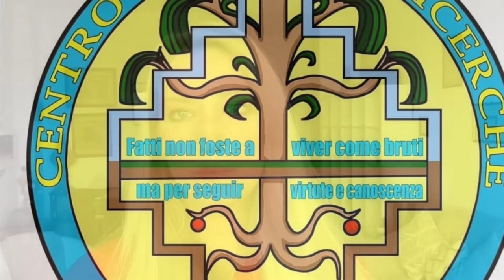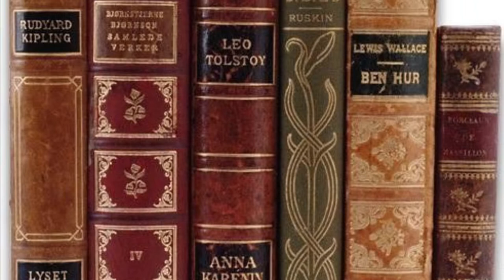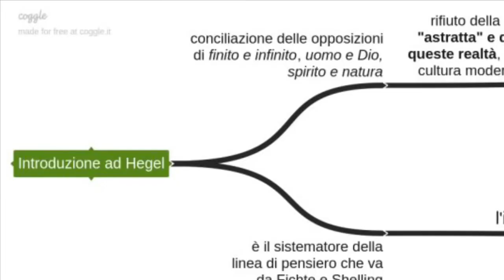Esoterismo e Romanticismo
Le influenze profonde della corrente del Romanticismo sull’evoluzione dell’esoterismo nel XIX secolo

☕️ VUOI OFFRIRCI UN CAFFÈ? Vai a questo link👇🏻

♥️ VUOI SOSTENERCI? Vai a questo link 👇🏻

1)“La Ierogamia e il Simbolismo del Graal”
👉🏻 MONDADORI

 2)“Gli Archetipi del mito e della fiaba”📚📚
👉🏻 IBS

〰️〰️〰️〰️〰️〰️〰️〰️〰️〰️〰️ 3)“Somnium: breve storia del rapporto fra l’uomo e il sogno”📚📚
👉🏻 FELTRINELLI

6) “Le grandi epidemie della storia: dalla peste di Atene al Coronavirus”📚📚

7)”Le origini pagane delle feste cristiane”📖📖

LINK AMAZON CONSIGLIATI

GIORDANO BRUNO DI MICHELE CILIBERTO

DIZIONARIO DI MITOLOGIA DI ANNA FERRARI

TRATTATO DI STORIA DELLE RELIGIONI DI MIRCEA ELIADE

IL PRIMO LIBRO DI ANTROPOLOGIA DI MARCO AIME